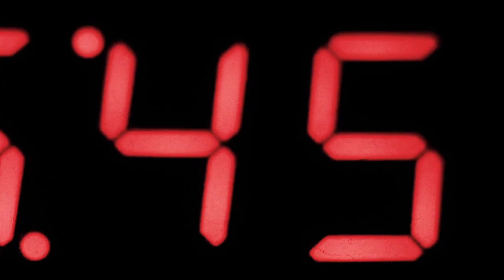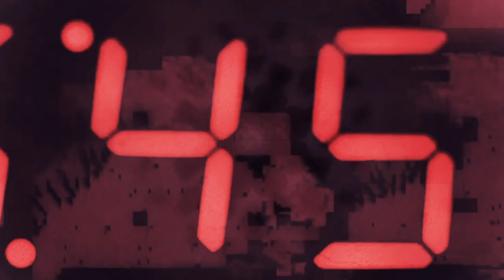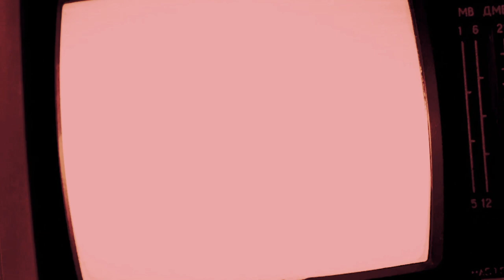ABSTRAKT SYNTAX - RUSSIAN RIDDIM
「UMRA Music」
Your new source for everything dark, mystical & experimental.
Let us find the artists and you enjoy the music.

We now sell merch online!

UMRA is a night creature. He likes to slip out into the woods and break his neck listening to distorted bass music. What he does and why will remain a mystery but we can tell you, it's coming for you!